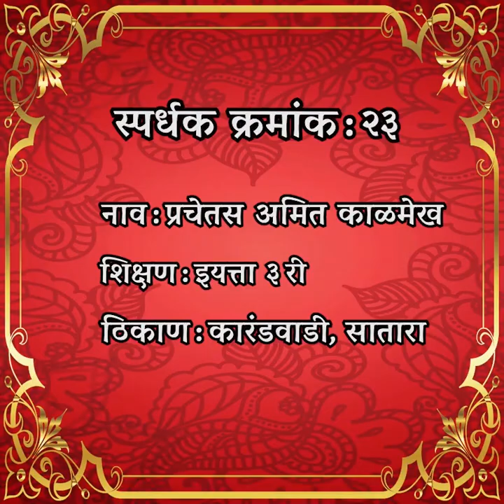Warkari Seva Sangh | Sant Kathakathan Spardha 2020 | 23 Prachetas Kalmekh